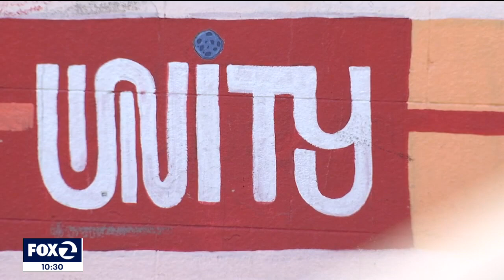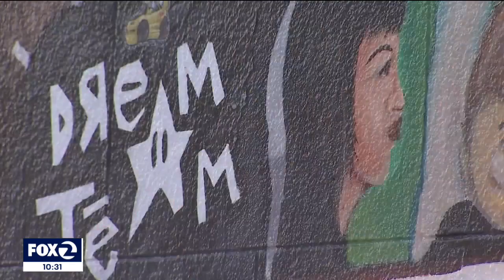Mother of 22-year-old man killed in SF 5 years ago desperate for answers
A 22-year-old man was shot and killed in San Francisco's Oceanview neighborhood almost five years ago. San Francisco police investigators believe there are many people involved in his death, but the trail has gone cold.